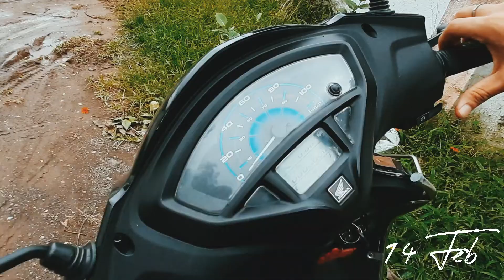14 Feb valentine day+Legs Workout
BlackBass Mobile Phone Tripod

Canon EOS 1500D 24.1 Digital SLR Camera

AS-IT-IS Nutrition Whey Protein

Samsung Galaxy M21

OPPO Reno 10x Zoom (Ocean Green

Whey Protein in Just 700